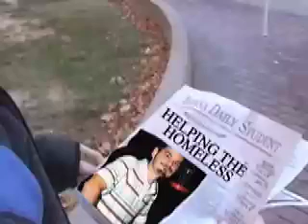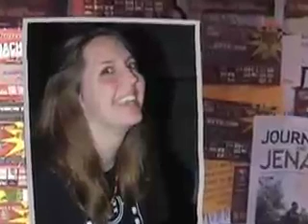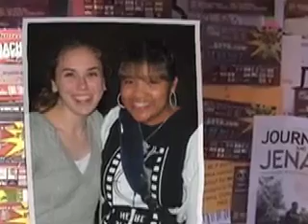Heaven Glasses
What would IU look like if heaven came down?

Kristen found out when she stumbled on a special pair of glasses...